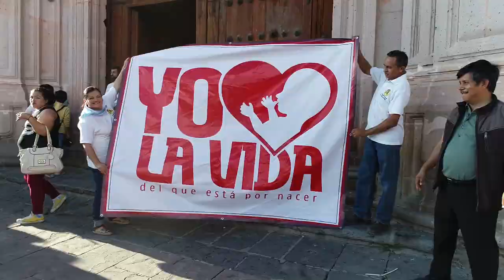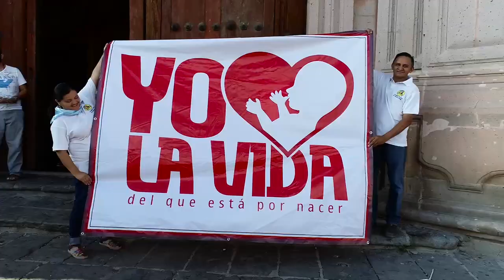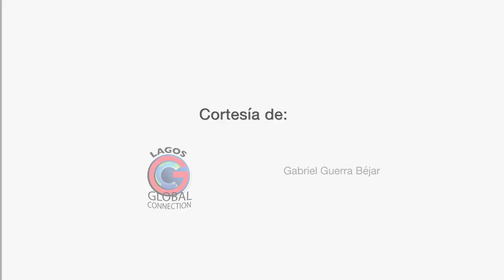Marcha por la vida Lagos de Moreno